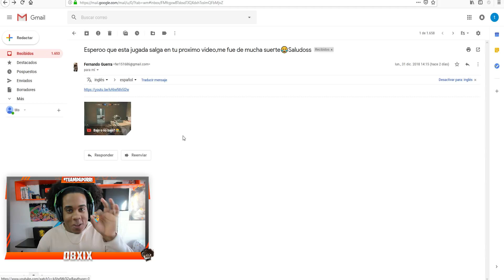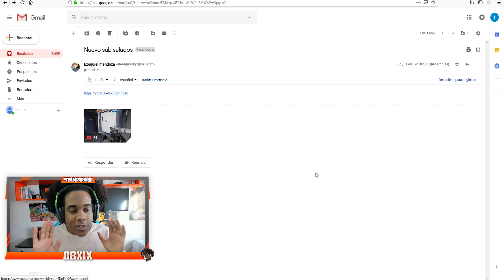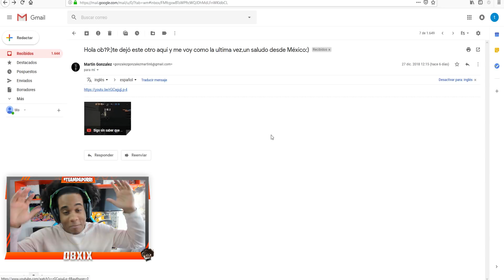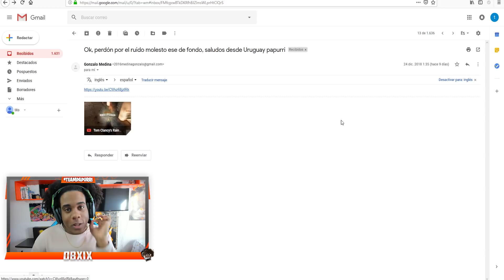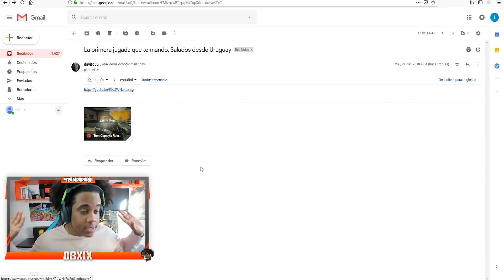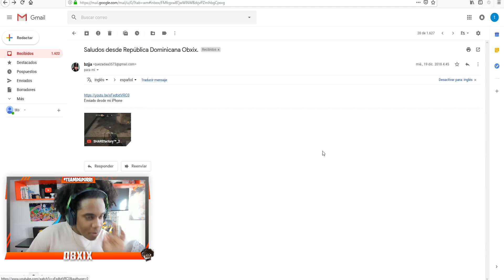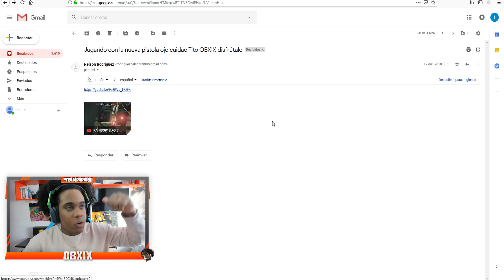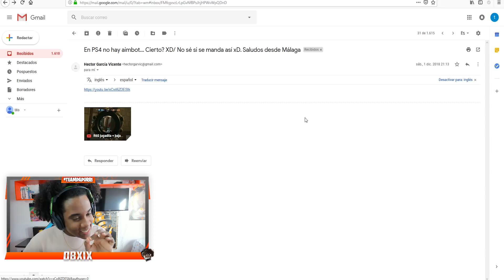EN CONSOLA HAY AIMBOT?? 😮 | Jugadas de Subs #31 - obxix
Yo sinceramente no lo creo...

¡SÍGUEME!

PC
►Motherboard: Aorus z370 Gaming 5
►Procesador: Intel i7-8700k
►RAM: Gskil Ripjaws V 2x8gb
►Cooler: NZXT kraken x52
►Gráfica: Gigabyte 1070 G1
►Discos: 1 SSD Samsung 250gb & 1 HDD 1 TB
►Mouse: Logitech G Pro & Mionix Castor
►Teclado: Razer Blackwidow TE V2 TKL
►Bungee: Zowie Camade
►Monitor: Zowie XL2411
►Webcam: Logitech Brio 4k
►Cascos: Astro a50 versión Xbox One

Tamo Activo Papurri!!